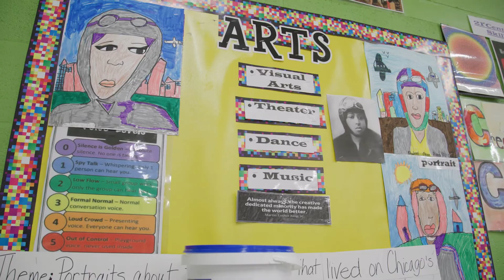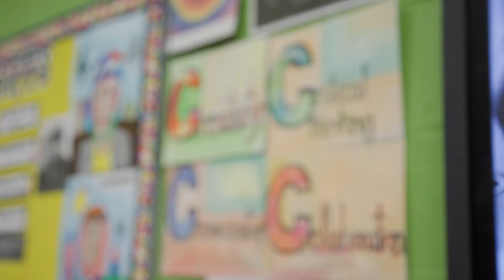Highlight - Amelia Earhart Options for Knowledge School